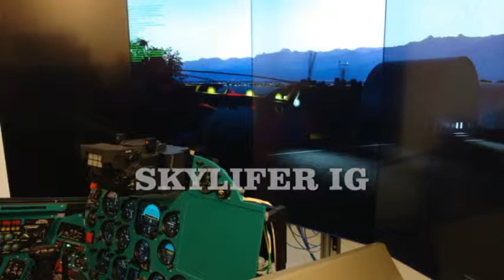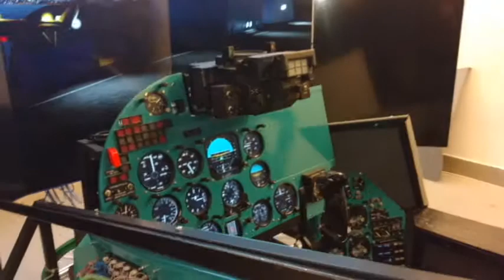Panoramic Vizual Display System of Mi-24P FTD with integrated SKYLIFER IG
SKYLIFER IG integrated with Mi-24P FTD Panoramic Vizual Display System